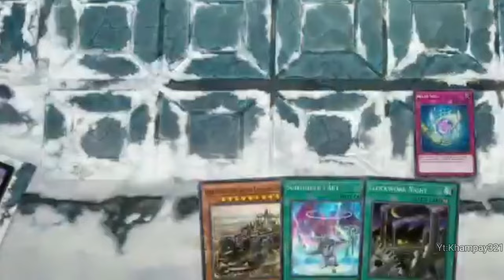I Force My Opponent to Win the Duel Using Relay Soul | Yu-Gi-Oh! Master Duel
Feeling a bit generous today

GwenZZZ
Free Win 4 U

MUSIC ⊽